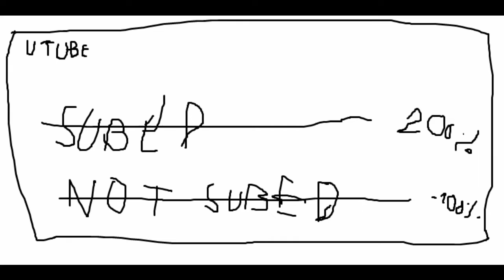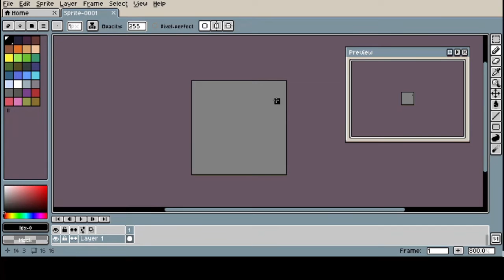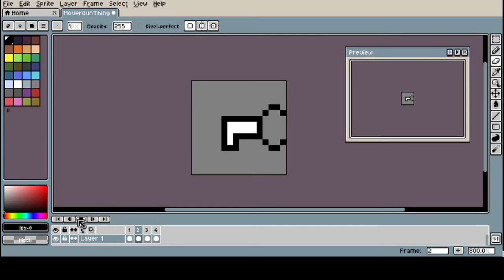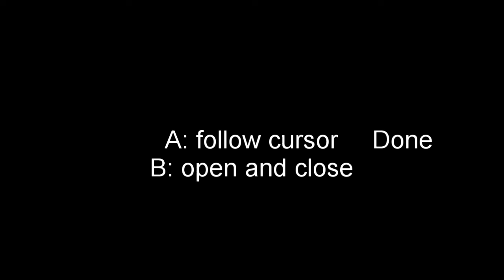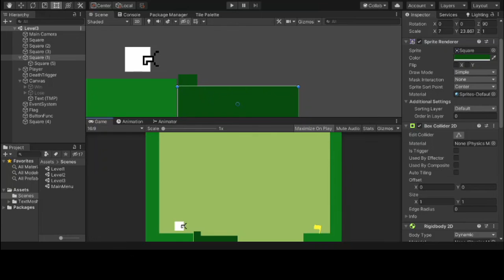RANDOM PROTOTYPES #1 || The magic gun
Today I made a small game prototype.
Sorry for my trash sound.